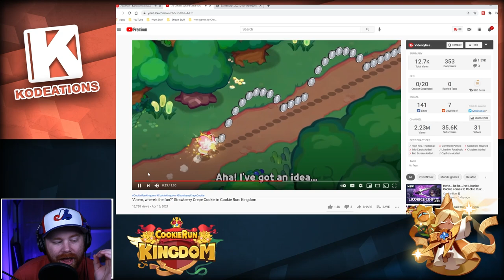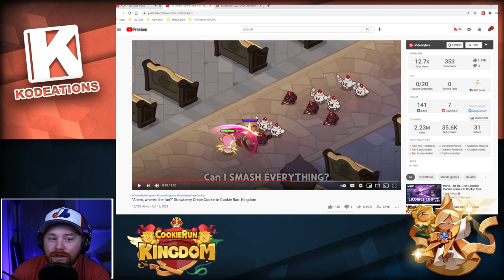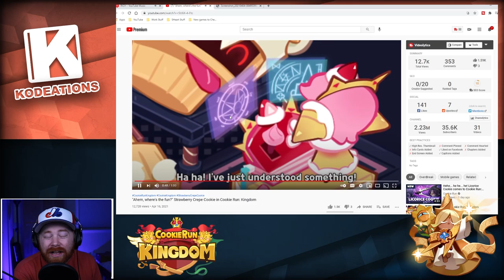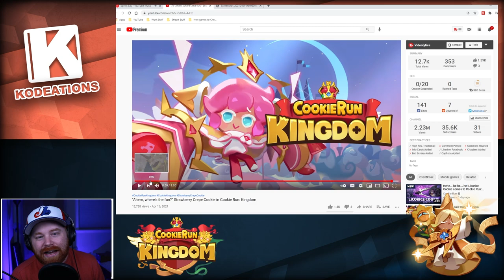Strawberry Crepe is CONFIRMED! (Teaser)-Cookie Run Kingdom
Strawberry Crepe Cookie is CONFIRMED! Devsisters officially dropped a video showing "HIS" in-game skills, How they work, and what to expect! They did not announce a release date, but my assumption is in 7 days when the Kingdom Pass and Arena rank is tallied and reset. What do you guys think!? and as always Thank you for the support!